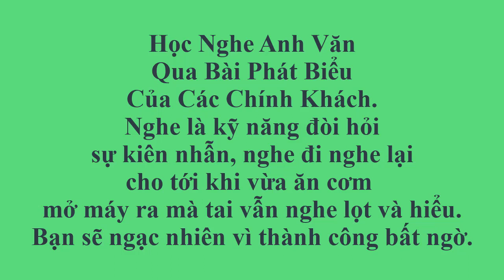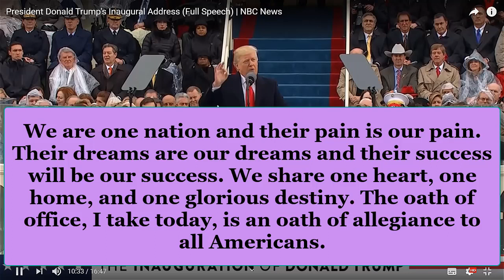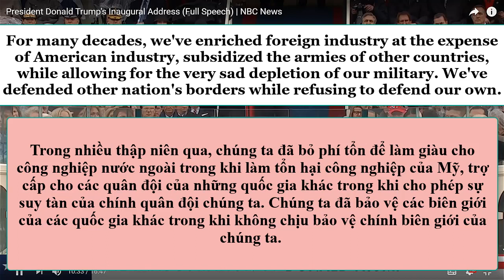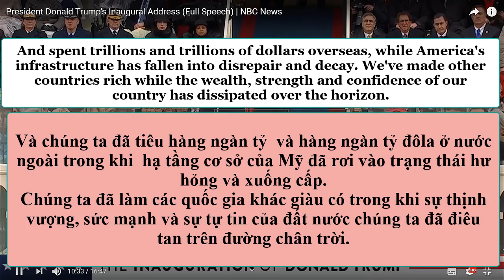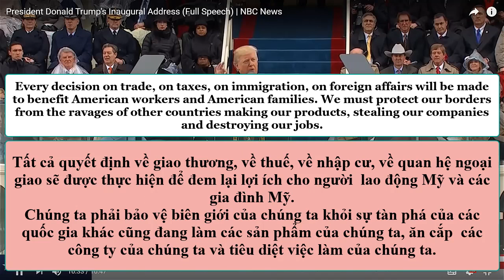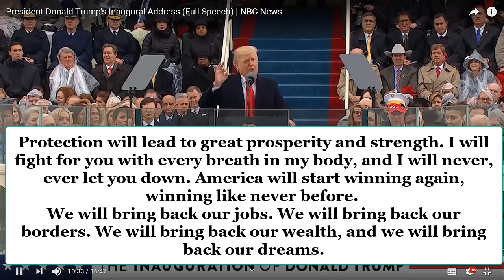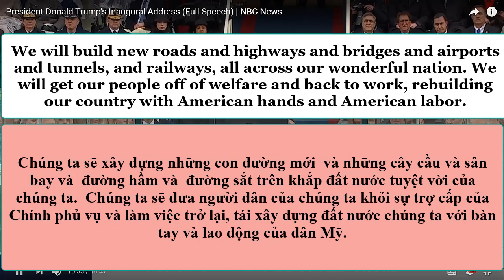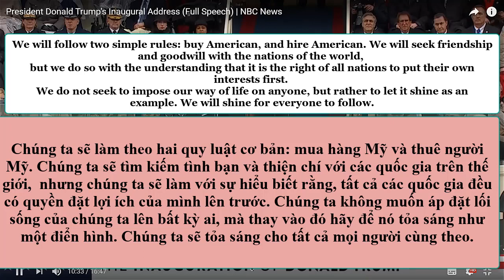Rõ từng chữ, từng câu. Học nghe Anh văn bài nhậm chức TT Mỹ Donald Trump ngày 20.1.2017 PHẦN 2.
NamHòa Có thể nói, TT Mỹ Donald Trump có một giọng rất nội lực nhưng phát âm rất rõ ràng chuẩn mực, rõ từng chữ từng câu...
Đây là bài diễn văn nhậm chức ngày 20 tháng 1 năm 2017 của TT Trump, trước hàng trăm ngàn người hiện diện trước Tòa Bạch Ốc.
Với lối nói chậm và rõ, các bạn chỉ cần nghe đi nghe lại vài lần là có thể bỏ ra không cần nhìn chữ mà vẫn hiểu.